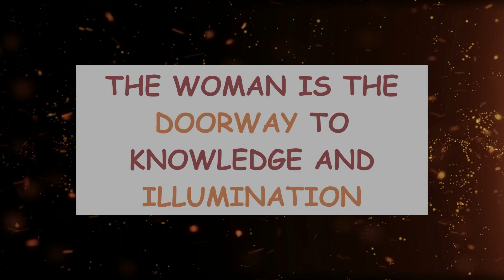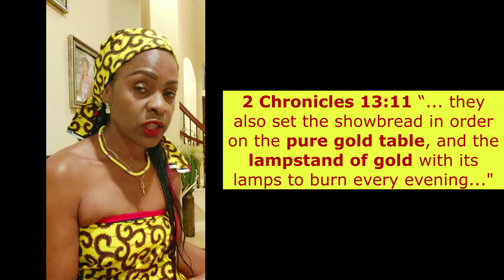UNDERSTANDING BANTU MAN AND WOMAN SEXUALITY - FULL SERIES PROMO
Time to Clean Up and Wear Our Crowns!

2. Watch the 12 Tribes of Israel in Africa and Diaspora

3. Watch the Full series of Understanding The Bantu Man and Woman Sexuality on Vimeo.

$NUBIATHEPATH

Queen Ngningone II